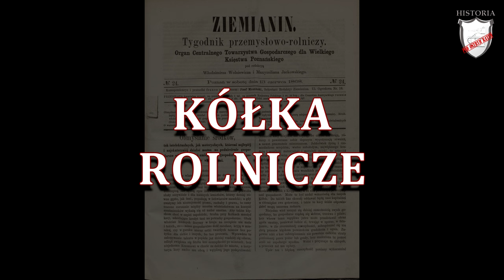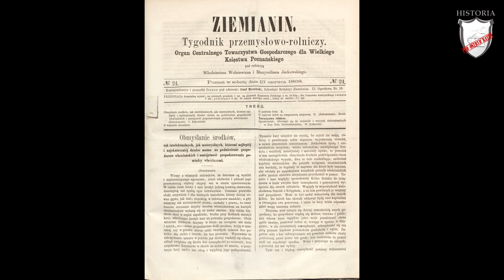Zmiany społeczno-gospodarcze na ziemiach polskich - Lekcje historii pod ostrym kątem - Klasa 7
Rozdział IV. Ziemie polskie po Wiośnie Ludów. Zmiany społeczno-gospodarcze na ziemiach polskich. Wczoraj i dziś, wyd. Nowa Era

Lekcja historii obejmująca zmiany społeczno-gospodarcze na ziemiach polskich. W niej dowiecie w jaki sposób przebiegały zmiany społeczno-gospodarcze na ziemiach polskich w II poł. XIX w.  Poznacie jakie były czynniki determinujące przekształcenia gospodarcze i społeczne. Usłyszycie w jakich okolicznościach rozwijały się ziemie w poszczególnych zaborach. Zobaczycie jakie zamiany cywilizacyjne nastąpiły na ziemiach w II poł. XIX w.